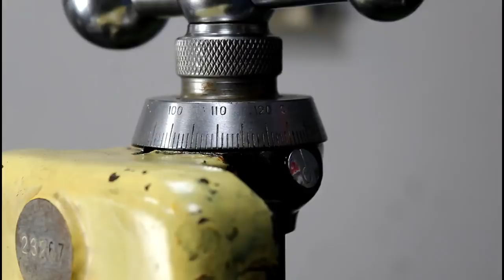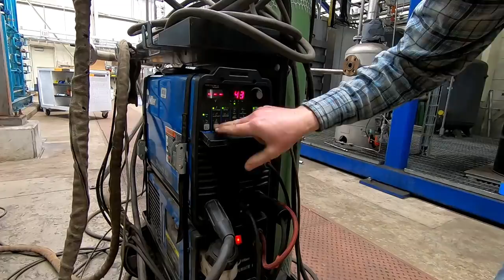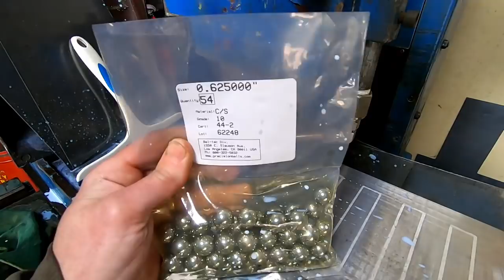Accurate Metal Shaper Work :-) Squaring Fireball tool squares.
The metal shaper is earning its keep this week squaring up the fireball tool squares . I make lots of progress with the new to me surface  grinder and I also have some random footage I always enjoy throwing in. BIG THANKS to all my viewers, patrons. I wouldn't be able to do it without you.  If you would like to help me and my wife Elizabeth make our summer Bash trip { We are just over 1/2 way } please consider making a shop donation here  PayPal  Link

Thank you all and I hope you enjoy the videos.